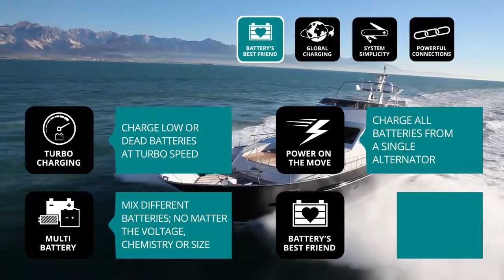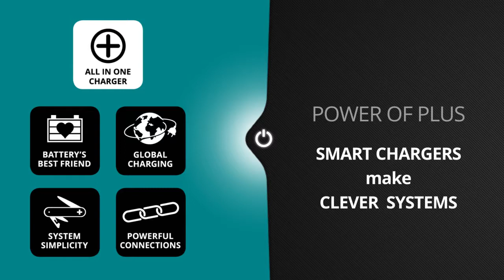Mastervolt Chargemaster Plus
O ChargeMaster Plus 12/75-3 da Mastervolt representa a próxima geração de carregadores de baterias que integram múltiplas funções num só aparelho.